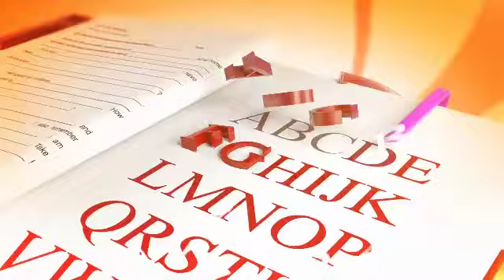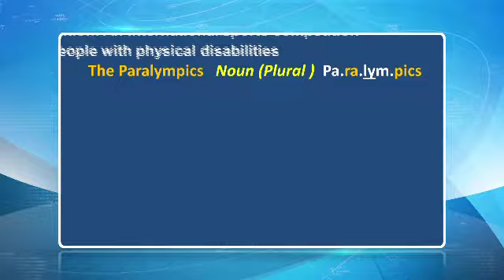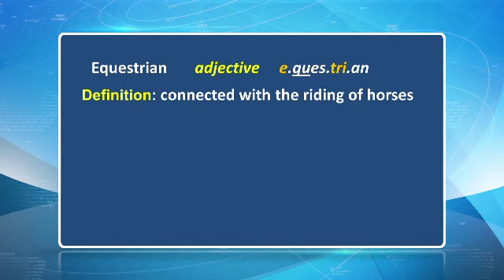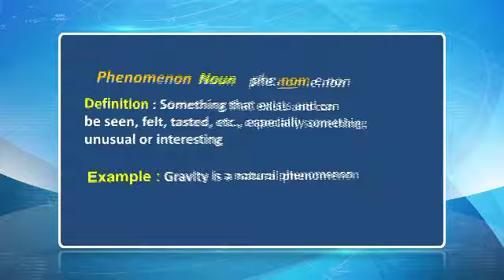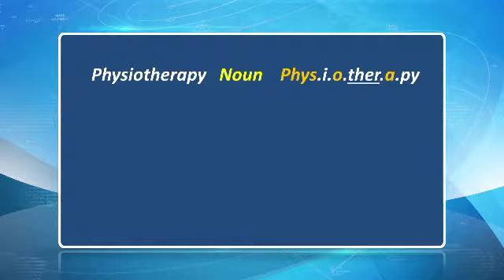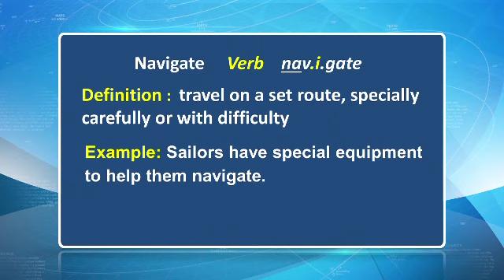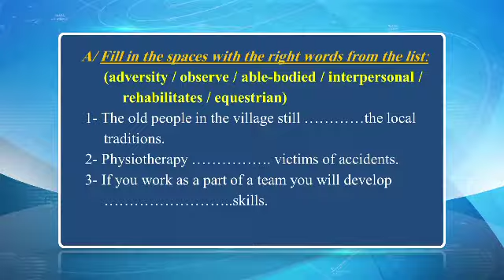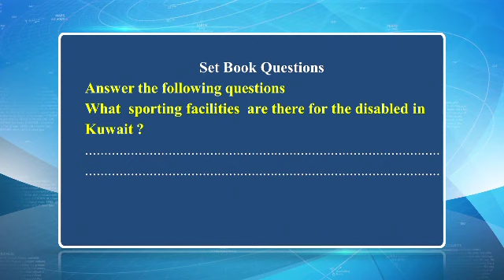قناة التربوية الكويتية || الصف العاشر - مادة اللغة الانجليزية - الحلقة الخامسة عشر